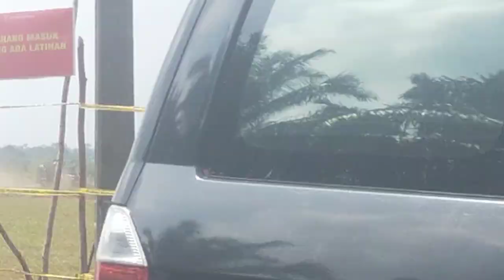LATIHAN PERANG PASUKAN TNI DIBELITUNG